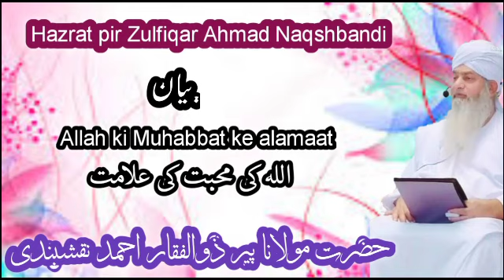Allah ki Muhabbat ke alamaat || Hazrat pir Zulfiqar Ahmad Naqshbandi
اللہ کی محبت کی علامت
Born
1 April 1953        Jhang
Religion.               Islam
Nationality.          Pakistan
Denomination.    Sunni
Main interest(s). Sufism
Alma mater.         University of Engineering and Technology, Lahore
Tariqa.                 Naqshbandi
Occupation.        Sufi Shaykh, Islamic Scholar
YouTube information Channel
Shaykh Zulfiqar Ahmad Official
Years active.       1994 — Present
Founder of.         Mahad-ul-Faqeer Al-Islami, Jhang

BAYAN

03.Allah ki Muhabbat ke alamaat